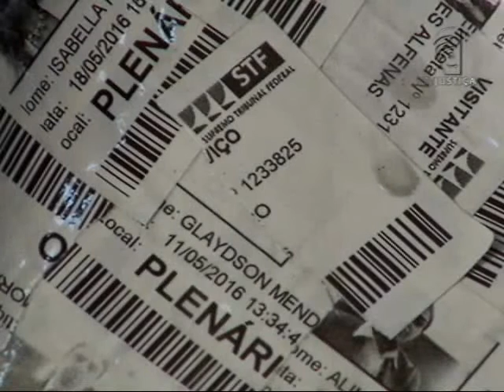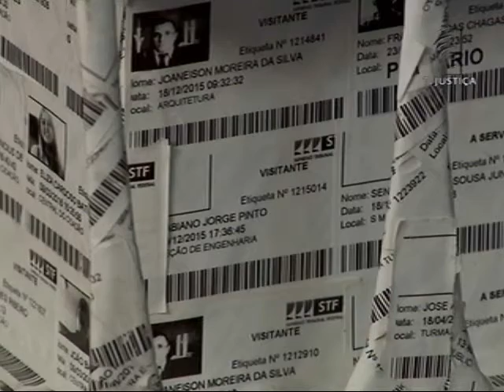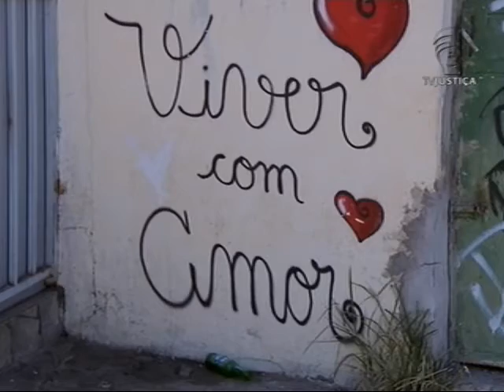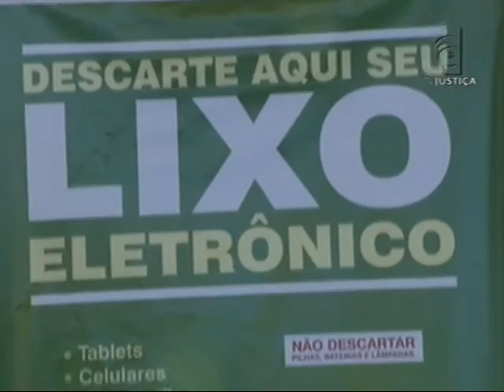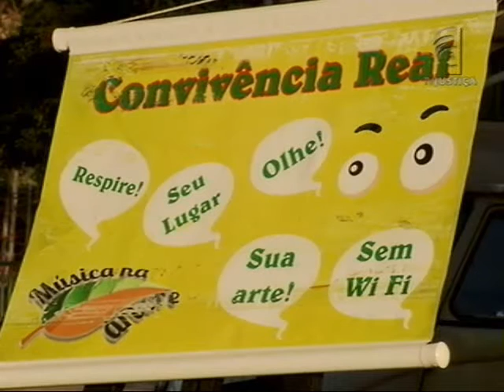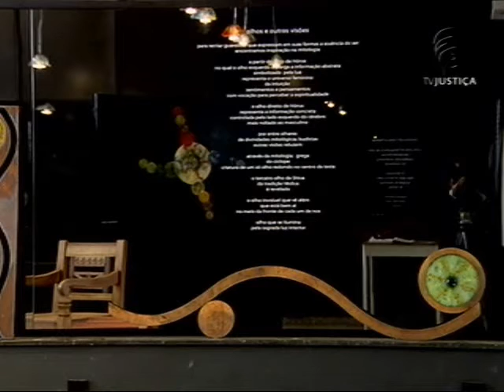Meio Ambiente por Inteiro - Arte sustentável (09/07/16)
O programa acompanha o trabalho de artesãos e mostra a "Arte Sustentável". Instrumentos musicais feitos com resíduos de papel e canos de água ganham espaço em oficinas no país inteiro. Você sabia que sacos de cimento podem ganhar sonoridade de um pandeiro?  E que uma simples garrafa pet se transforma em percussão com grãos de arroz ou feijão? Leia a íntegra da sinopse